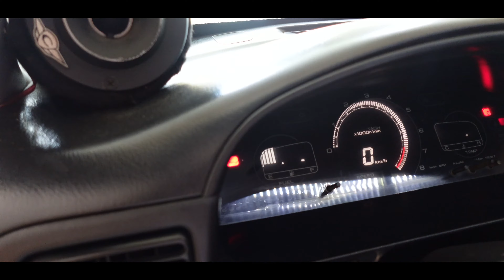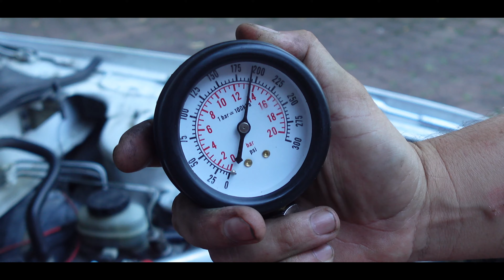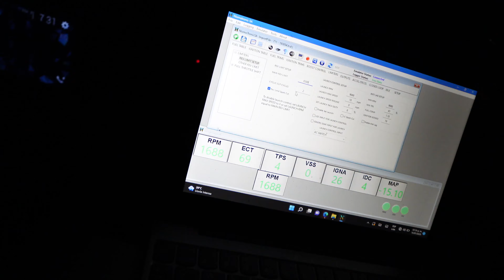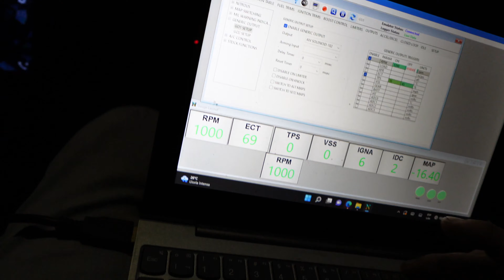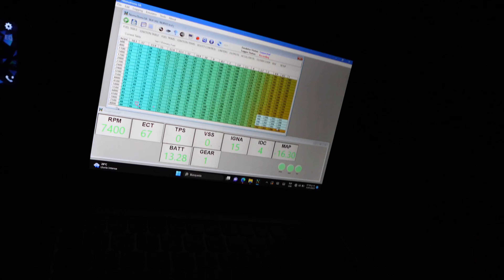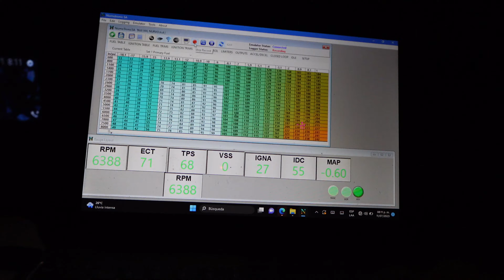¿UN TAXI CON SR20VE NEO VVL? MODIFICAMOS EL MOTOR Y REPROGRAMAMOS EL AUTO| SHMS